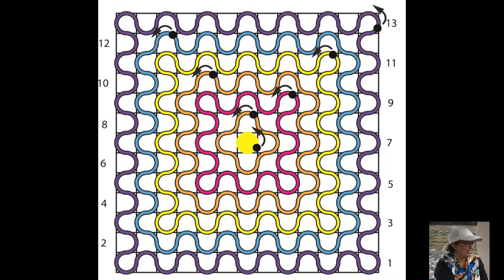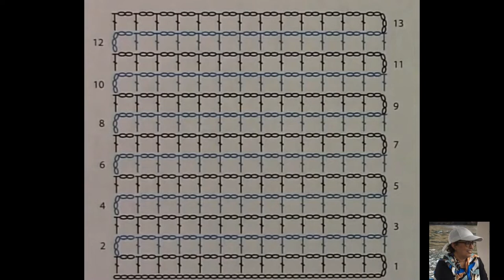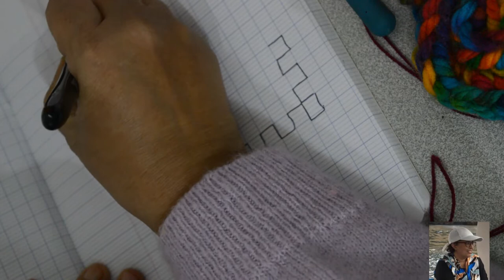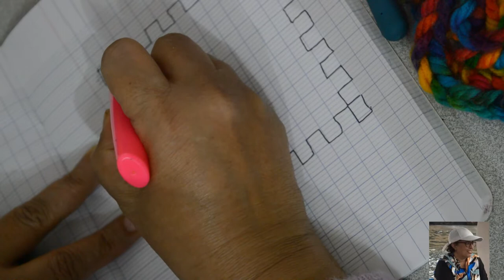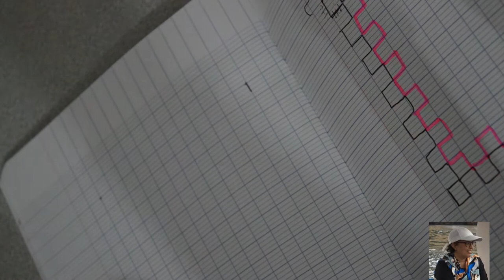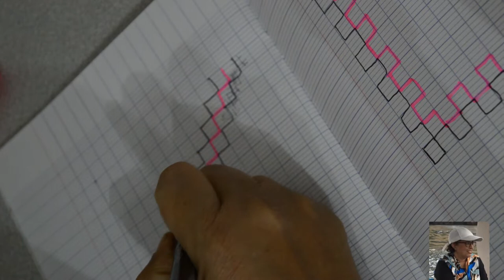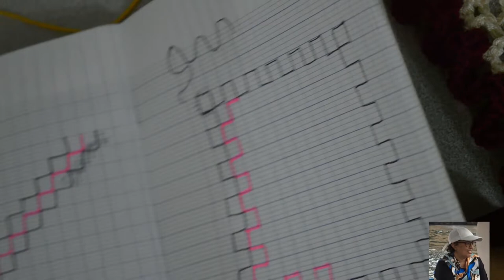technique d'ondulations au crochet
Bonjour, la vidéo présente la façon d'obtenir des ondulations en crochetant. ceci permettra d'obtenir des tapis assez moelleux ou couverture chaude pour enfant ou des sous plats en coton épais et ...